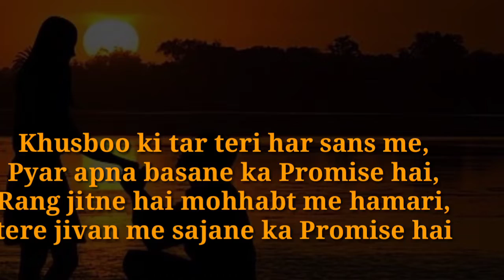Promise day quotes for love 2022/WhatsAppstatus Video/trending shayari Status 2022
promise day
promise day whatsapp status
promise day card, promise day song

promise day ke status
promise day status full screen
promise day ka status
promise day kab hai

promise day status song
promise day status video
promise day status 2021
promise day status female

trending status 2021
promise day 2021
valentine's week 2021
new valentine's day status
11 Feb 2021 status
Romantic Love whatsapp status video | love feeling whatsapp status video | New Punjabi whatsapp status | New Punjabi status | Cute love story WhatsApp status | New WhatsApp Status
Special WhatsApp status video | Status Video's Romantic WhatsApp Status | Cute WhatsApp Status Videos | Love WhatsApp Videos | Heartbroken WhatsApp Video Status | Heart Touching WhatsApp Status | Emotional WhatsApp Status | Sad shayari | New Sweet WhatsApp status |
New WhatsApp status | Special status | Romantic status | Awesome status | Love status | cute love story | Love story status | Best song status | Heart Breaking WhatsApp status
Heart touching WhatsApp status | Emotional status | Attitude status | Attractive status | WhatsApp status | Status | Cute couple status
8th feb Proposal day special status video 2021,8th feb. Proposal special Status video 2021,Latest proposal video,best propose day status video,New propose day vidro,
New proposal status videk,8th feb. Perpose day special status video 2021,Valentine week video,Chocolate day status video 2021,Very Sweet love couple status,Heart Touching love story Video for status,Love Whatsapp Status Video,30 Second Sad Love & Romantic Songs,WhatsApp Status Videos. New Cute whatsapp status,Heart touching video status,
30 sec. New Whatsapp status video,Crush status video,One sided love status,Romantic song status,New romantic whatsapp status,30 second love video status,whatsapp status video,
Cute love couple status,Best sweet love video new status,Romantic whatsapp status video,
Whatsapp status video 2021,New whatsapp day status full screen
promise day kab hai promise day status
promise day status female promise day
promise day